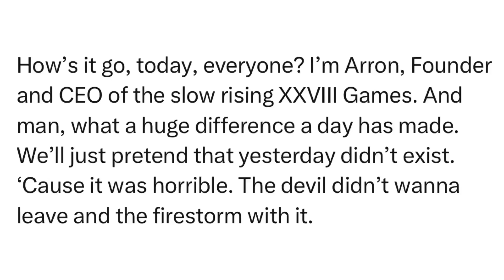SitRep2418 | 15 January, 2024, 15:35